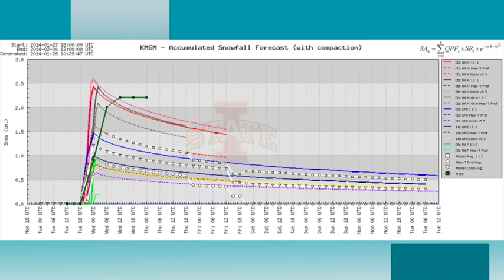January 28 Weather Xtreme Video - Morning Edition